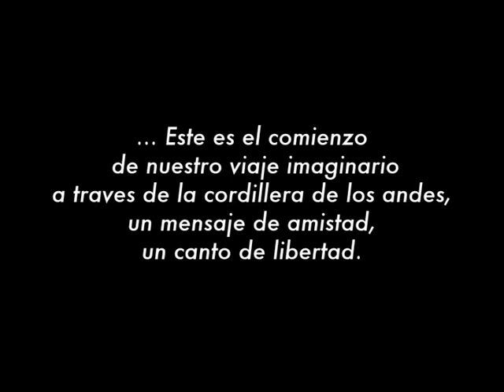Sipan -sacsayhuaman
Andean music